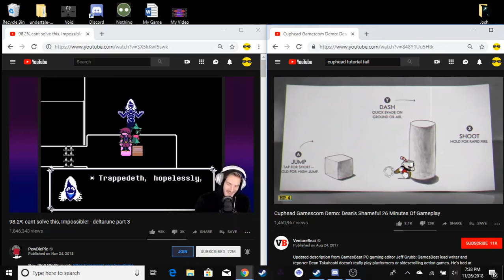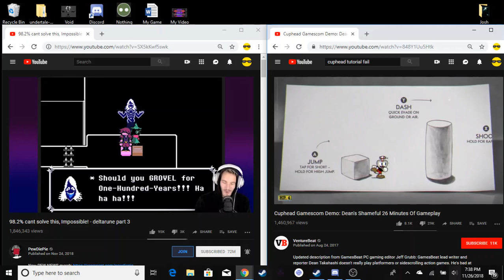The battle of the century, Pewdiepie vs. WSJ